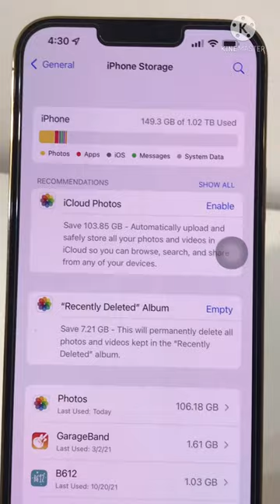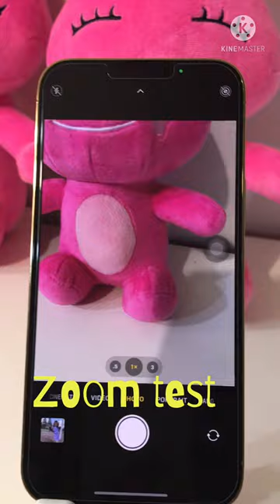iPhone รีวิว 13 Pro Max (1,000 GB) สีทอง ราคาห้าหมื่นกว่า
iPhone 13 Pro Max (1TB) Unboxing & Review